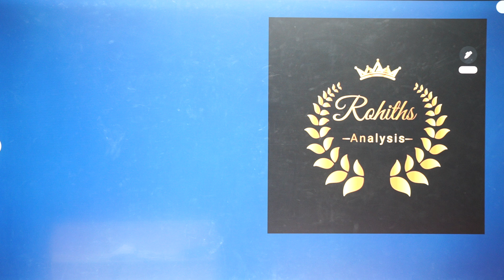అభ్యర్దులు తలుచుకుంటే రాష్ట్రమే కాదు ప్రభుత్వాన్నే మార్చగలమని చూపించారు ఇప్పుడైనా నేర్చుకుంటారోలేదో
Also, watch These videos on the APPSC Group 2 exams